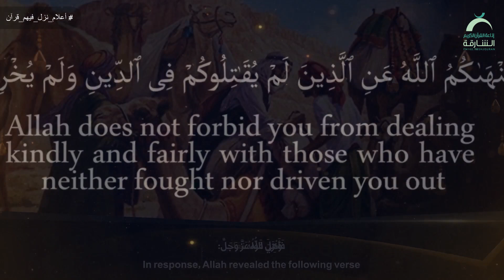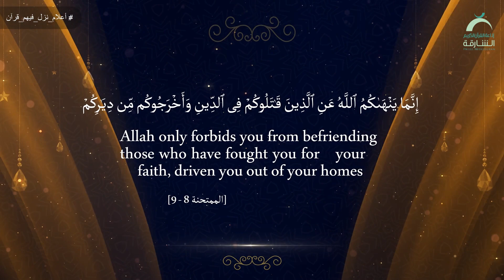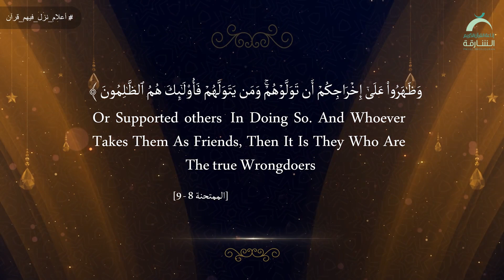22 أعلام نزل فيهم قرآن | أسماء بنت أبي بكر